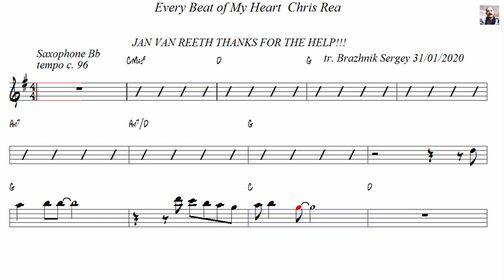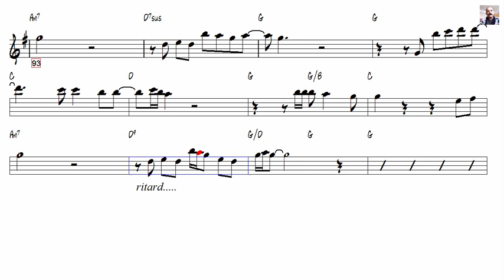Every Beat of My Heart Chris Rea Tenor Sax